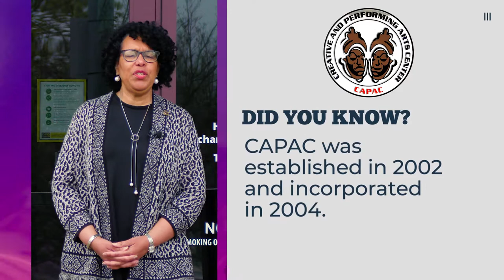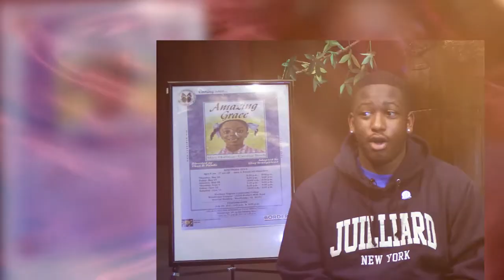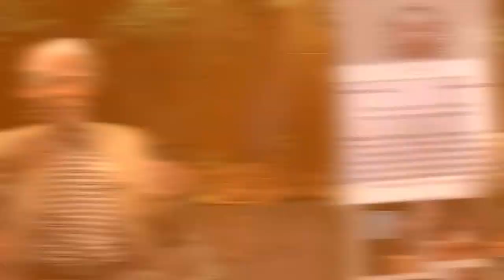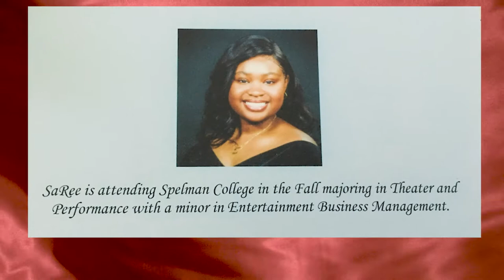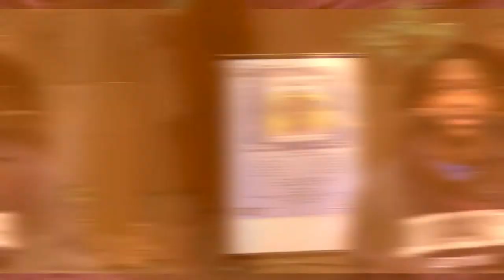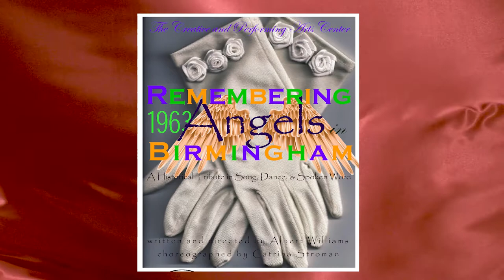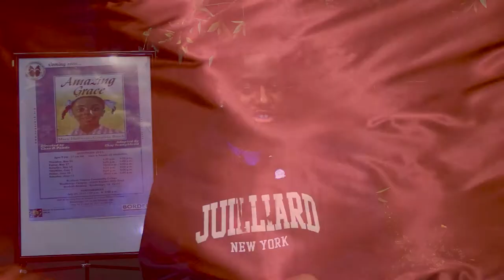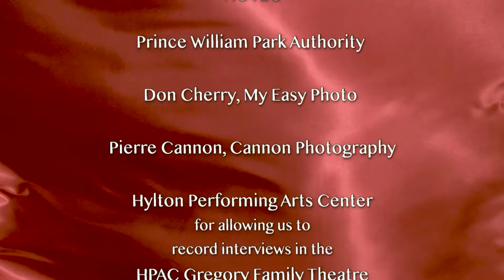CAPAC's Curtain Call Conversations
"CAPAC's Curtain Call Conversations" was Produced & Edited by Bro. Stacy T. Holmes, for the Creative and Performing Arts Center (CAPAC, Inc.) in Woodbridge, Virginia.
    Hosted by Co-Founder and Executive Director, Denise M. McPhail, this short film tells the inspiring story of this community organization with a simple mission to enhance education, life skills, and community harmony through arts and sciences.
    Experience the love, laughter, inspiration, and power of the arts; told by those who lived… and still live it today, from the children to the teachers, coaches, organization leaders, and even industry seasoned producers, directors, and actors.
    "CAPAC's Curtain Call Conversations" takes you backstage to meet “WHO” makes the magic happen… And “WHY” they do it.